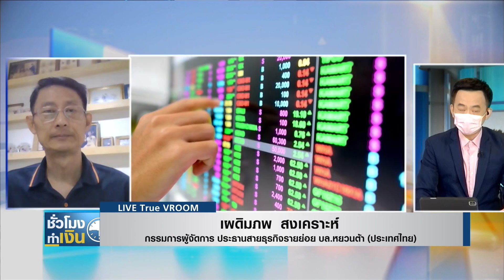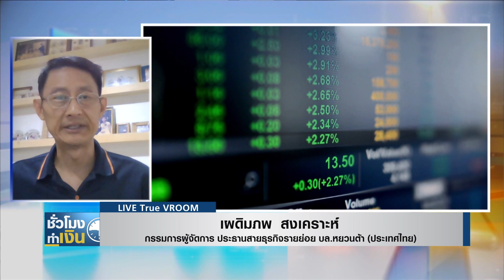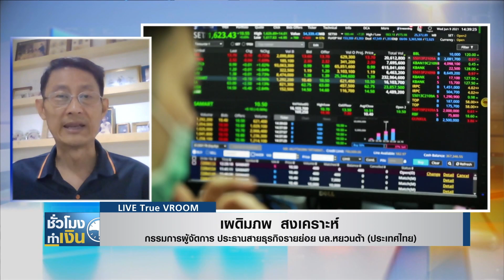หุ้นไทยวันนี้ I TNN ชั่วโมงทำเงิน I 08-02-65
หุ้นไทยวันนี้กับคุณ เผดิมภพ สงเคราะห์ / กรรมการผู้จัดการ ประธานสายธุรกิจรายย่อย บล.หยวนต้า (ประเทศไทย)